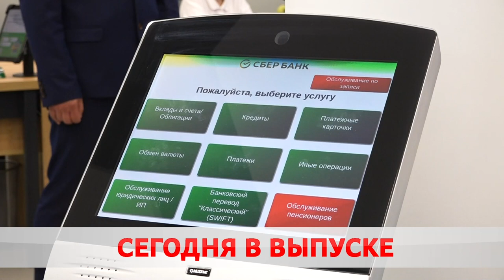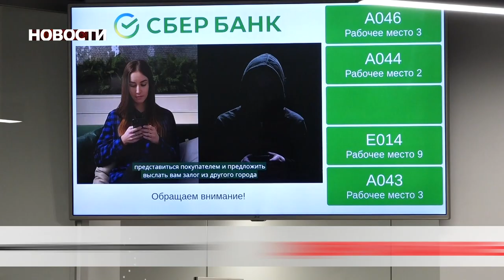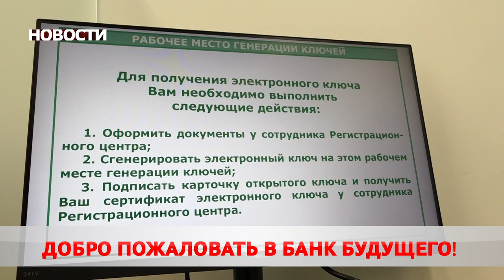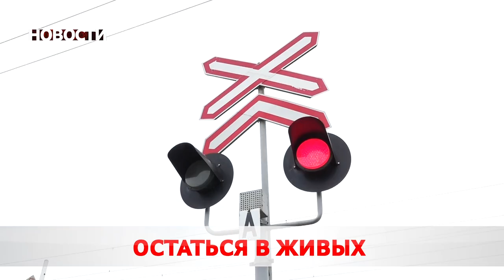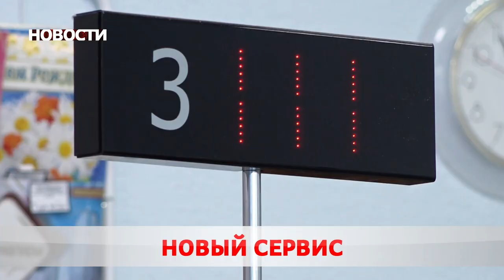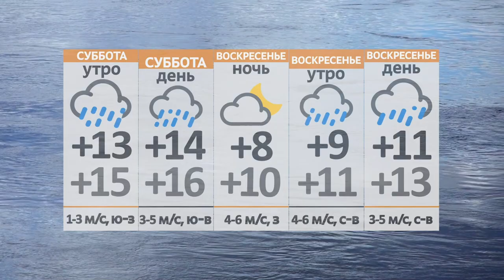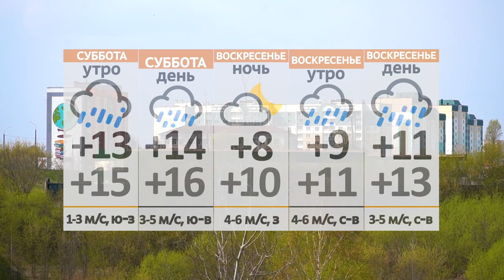Новости 20 05 22